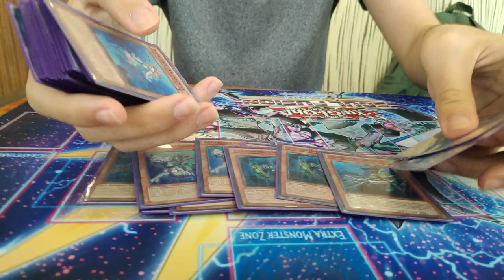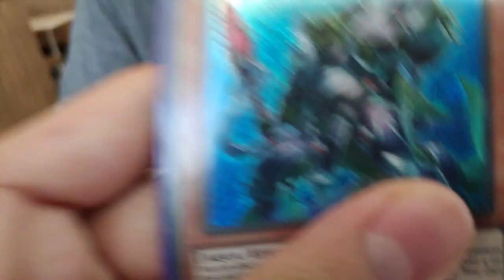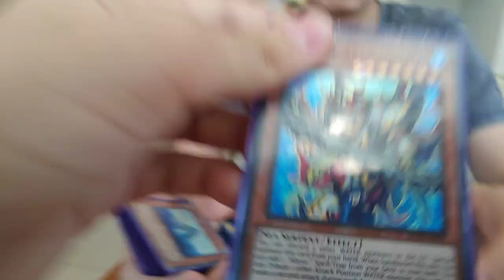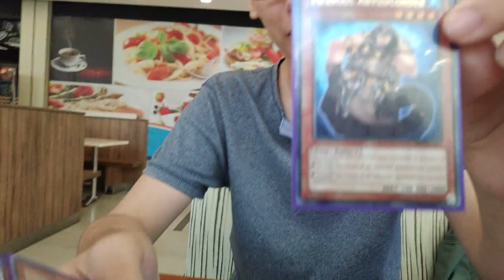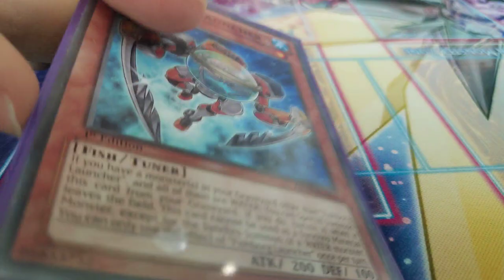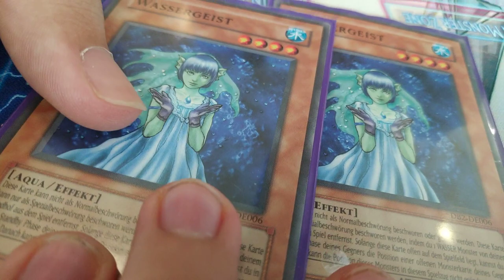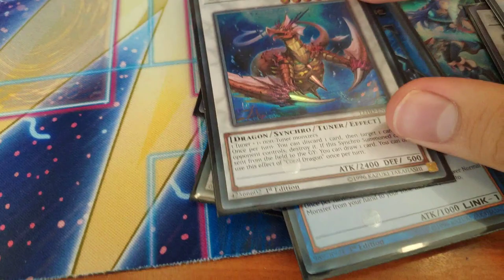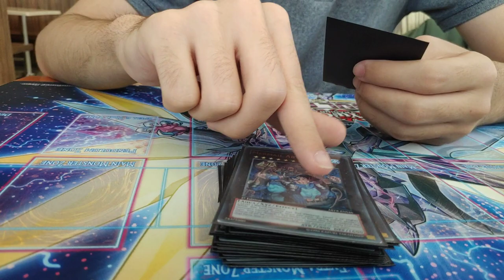Mermail Deck Profile (feat. Gopko)